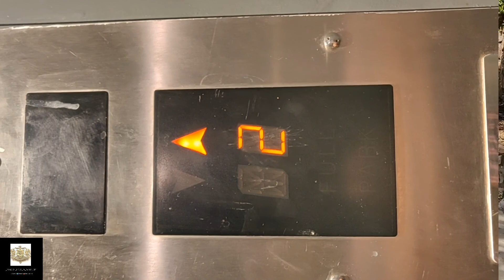Jaisamand Island Resort | Jaisamand Lake Island Resort Tour | Lake side restaurant udaipur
About Jaisamand Lake Island Resort

Jaisamand Island resort is located on a Island in the middle of the beautiful lake Jaisamand. Jaisamand Lake is one of the major tourist attraction point for tourists who visit Udaipur. The lake is located 50-55 Km in the south of the city. You can easily reach here by bus or a cab.

To reach to the Jaisamand Island resort you have to take a boat whose charges are included in you lunch / room charges.

The buffet lunch will cost you around 1550 per person including boat charges. It's a very beautiful resort to spend some time with your loved ones.

Covered
1. Jaisamand Lake Udaipur
2. Jaisamand Lake Resort
3. Jaisamand Island Resort
4. Jaisamand Lake Island Resort Tour

karni mahal jaisamand
jay samant resort udaipur
jaisamand lake
jaisamand island resort udaipur
jaisamand lake udaipur
jaisamand island resort
natural lake view hotel Udaipur
udaipur hotels near lake pichola
lake pichola restaurant Udaipur
lake view restaurant Udaipur
udaipur tourist places vlog
places to visit in udaipur in 3 days